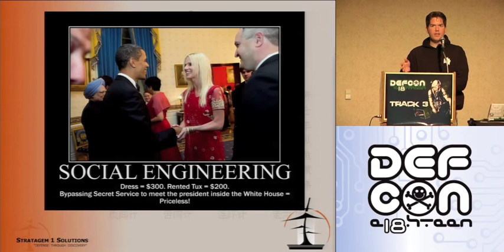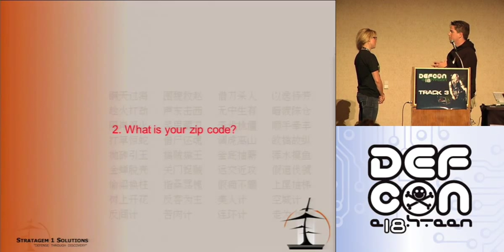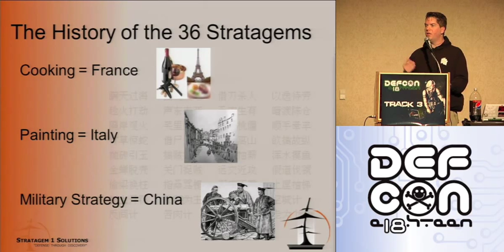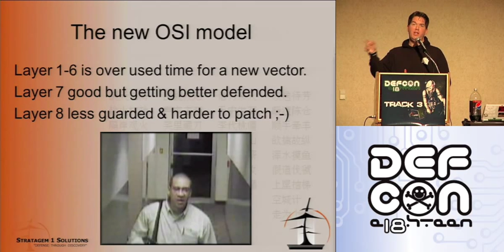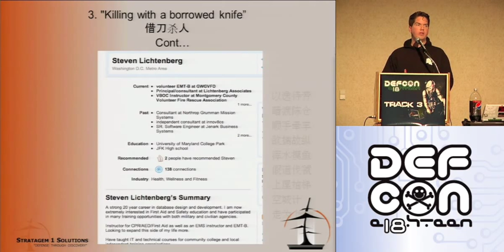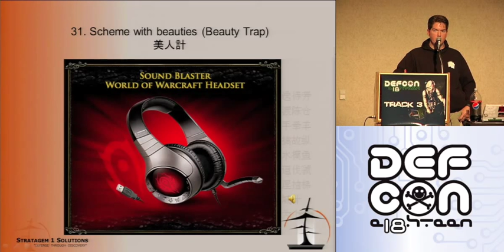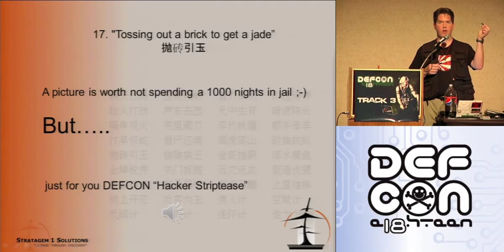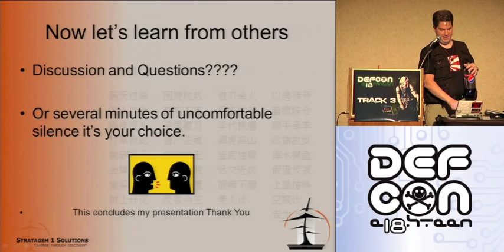DEF CON 18 - Jayson E. Street - Deceiving the Heavens to Cross the Sea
Jayson E. Street - Deceiving the Heavens to Cross the Sea: Using the 36 Stratagems for Social Engineering
There are new threats arising every day. The problem is there has been a vulnerability in the system that has not been patched since the first computer was created by Humans!

As the network perimeter hardens and the controls on the desktop tightens. Hackers are going back to the basics and getting through the firewall by going through the front door. They are bypassing the IPS and IDS simply by bypassing the receptionist.

We look at this topic with a different viewpoint. We look at the history of social engineering from Amenhotep 3 to Sinon of Greece as well as how the culture of the country you're in dictates the strategy to use. All this shown in an offbeat way showing how 1st century strategies can still be used to break into 21st century networks.

Jayson E. Street is an author of the book "Dissecting the hack: The F0rb1dd3n Network" from Syngress. His consultation with the FBI and Secret Service on attempted network breaches resulted in the capture and successful prosecution of the criminals involved. In 2007 he consulted with the Secret Service on the Wi-Fi security posture at the White House. He has also spoken at DEFCON, BRUCON, UCON and at several other 'CONs and colleges on a variety of Information Security subjects.

He also was the co-founder and speaker of ExcaliburCon held in Wuxi China. He was an expert witness in two cases against the RIAA.

He is on the SANS GIAC Advisory Board as well as a mentor for SANS. He is also a current member on the Board of Directors for the Oklahoma "InfraGard". He is also Vice President for ISSA OKC. Jayson is also a longtime member of the Netragard "SNOsoft" research team.

*He is a highly carbonated speaker who has partaken of Pizza from Beijing to Brazil. He does not expect anybody to still be reading this far but if they are please note he was chosen as one of Time's persons of the year for 2006. ;)